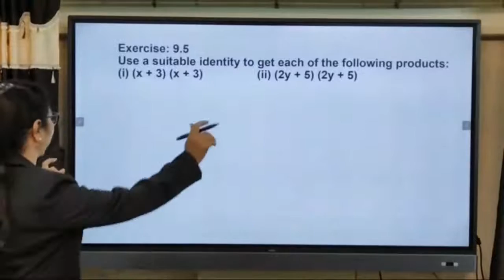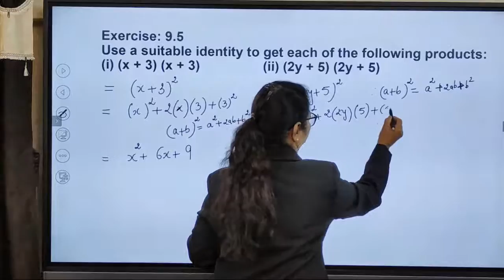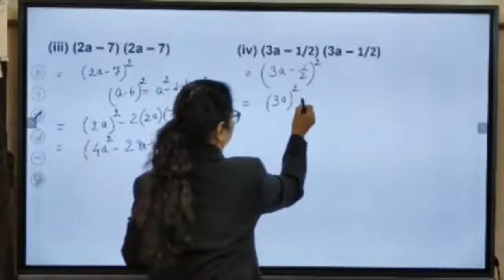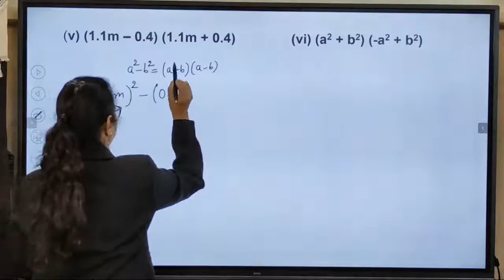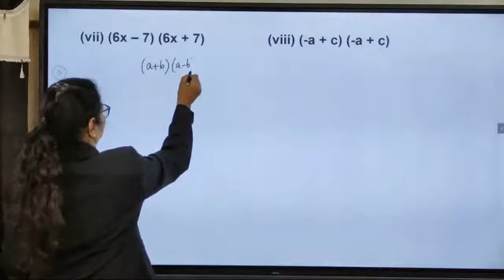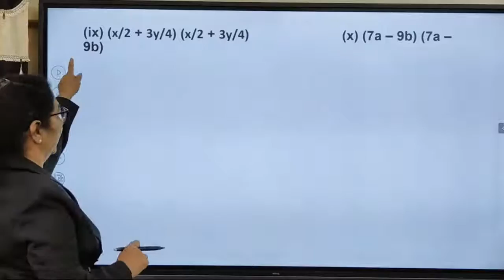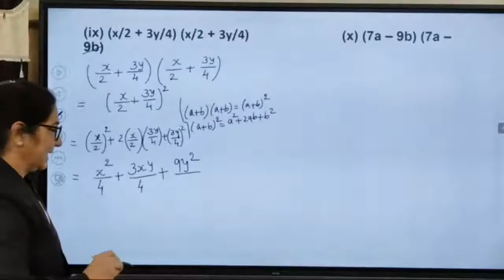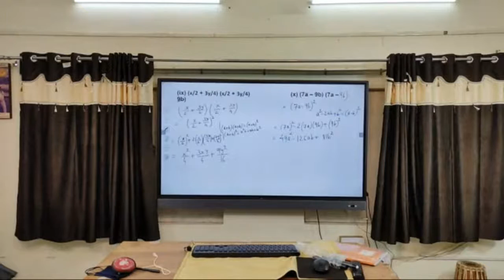Algebraic Expressions And Identities